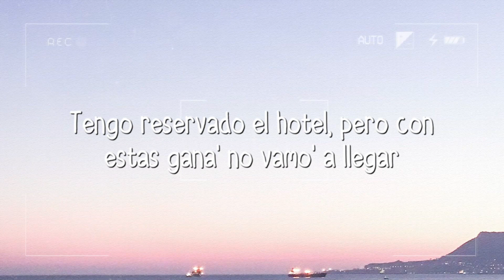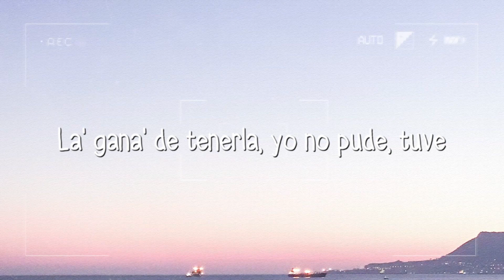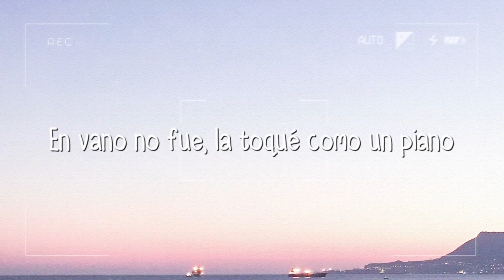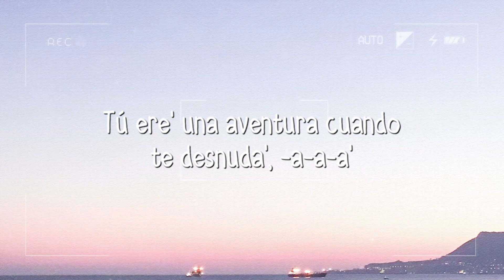Desesperados - Rauw Alejandro & Chencho Corleone {Lyrics Video} 🐚